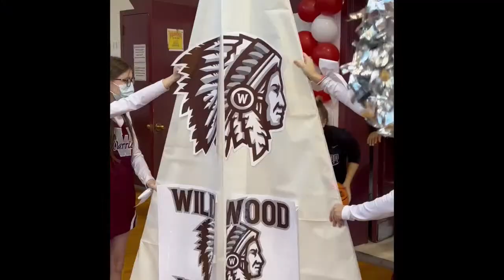WILDWOOD WARRIORS BASKETBALL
VS. OCEAN CITY

HS V GIRLS @ 12:00pm
HS V BOYS @ 1:30pm